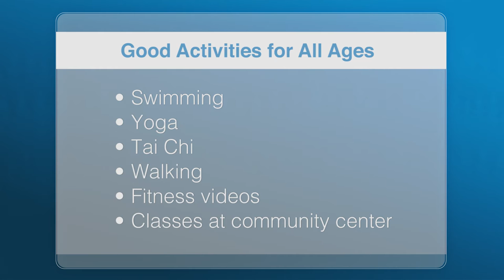Tips for staying active as you age by Kaiser Permanente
We all know exercise is good for us, especially as we age.  Being active in your senior years is the best way to maintain strength, stamina and overall good health.